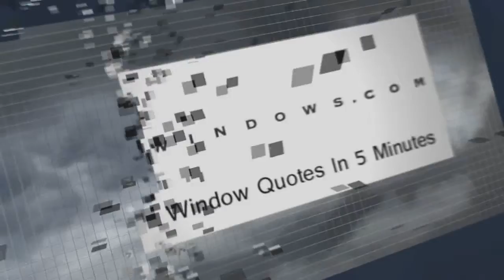Replacement Windows Clintonville OH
Customer-Driven Design

Personal Attention

Above all, it's the personal attention that sets us apart from other window replacement companies in Columbus. You will often deal with the owner of our business himself, as he feels it is his responsibility to know what every client needs and to ensure that the replacement windows his company provides are high quality, well-serviced and exactly what you want.

We offer the following types of replacement windows:

Awning windows
Bay windows
Bow windows
Casement windows
Double hung windows
Garden windows
Hopper windows
Round top windows
Slider windows

12 W. Poplar Ave. Columbus, OH 43215